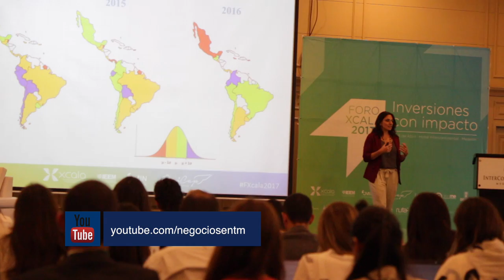Emprendimiento e inversión, un matrimonio indisoluble - [Negocios en Tm] ®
El empresario y coach Internacional Juan Carlos Yepes (@juancarlosy) conversa con Isabel Chaquiriand de Xcala y nos presenta un interesante tema: Emprendimiento e inversión, un matrimonio indisoluble.

Lo primordial que debe tener en cuenta un emprendedor para lograr que un inversionista lo mire con agrado, es recordar que los negocios están constituidos por capacidades y recursos por un lado y necesidades y problemas a resolver por el otro, es decir, garantizar una inversión de retorno y una idea de negocios sólida.

Es importante destacar que mientras más temprana sea la etapa en la que se decide invertir, mayores son los riesgos para los inversionistas porque quedan muchas preguntas sin responder y mucha incertidumbre.